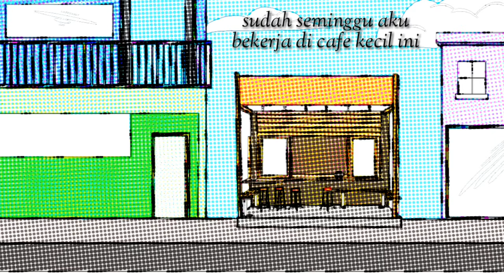Cerita animasi cinta |episode 01"sang pilihan hati"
Judul:"sang pilihan hati"
Cerita animasi

Episode pertama "sang pilihan hati"
Pertemuan pertama kali antara zain dan cakra
Dan tokoh baru sahabat mia yg bernama mira.